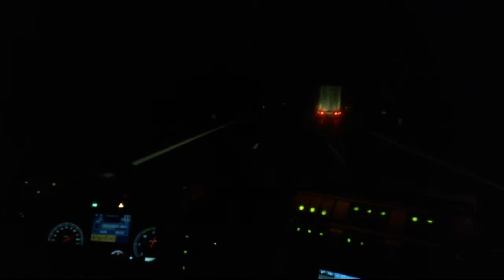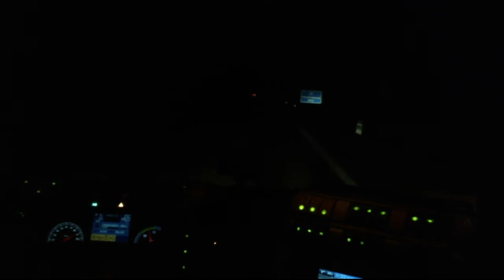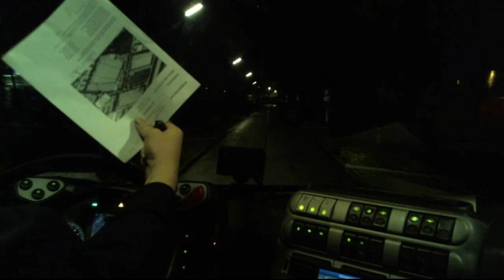LD DHL Unna München 10 01 2016 003